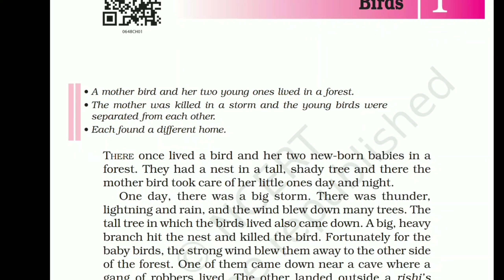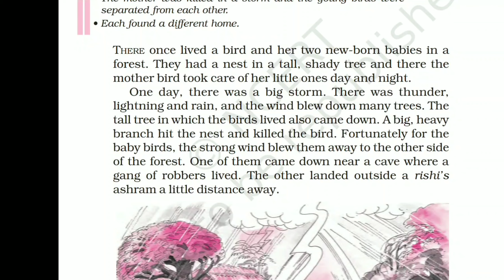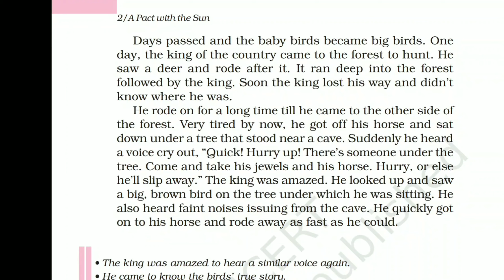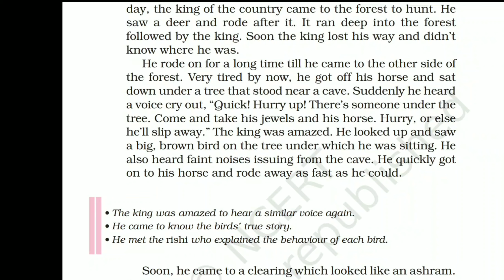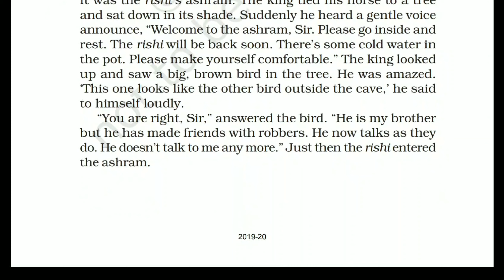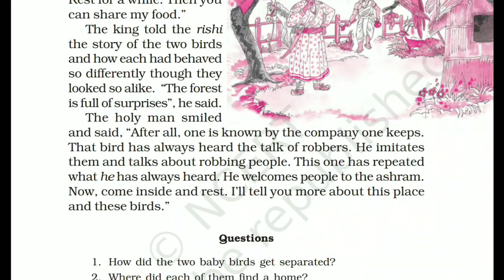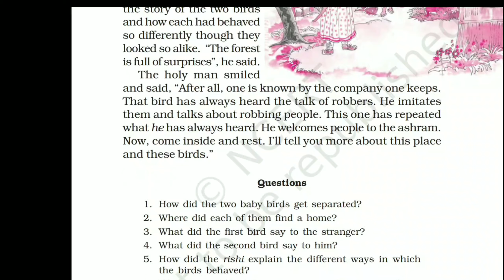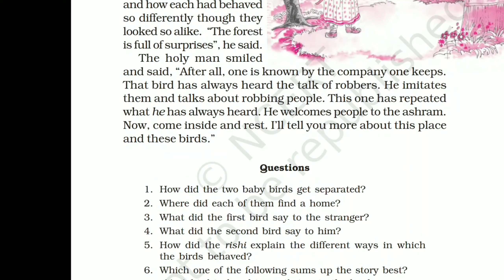A tale of two Birds ||class 6|| full explanation|| हिन्दी में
Hello everyone, in Today's video I will explajn a tale of two Birds in Hindi, I hope it will help you.

If this video is helpful for you then please do